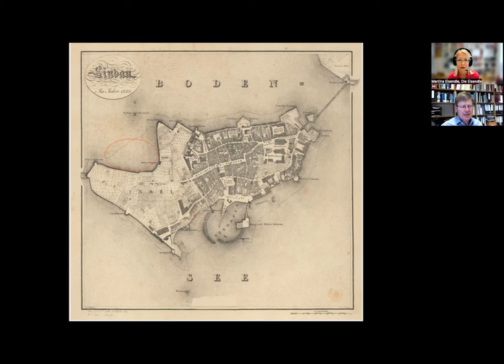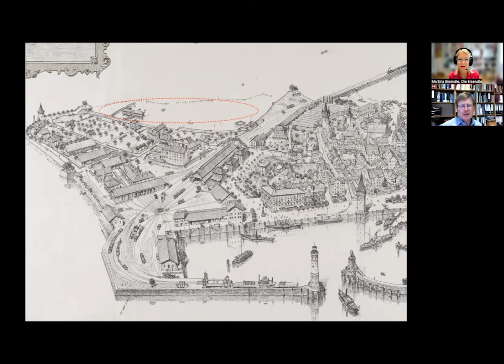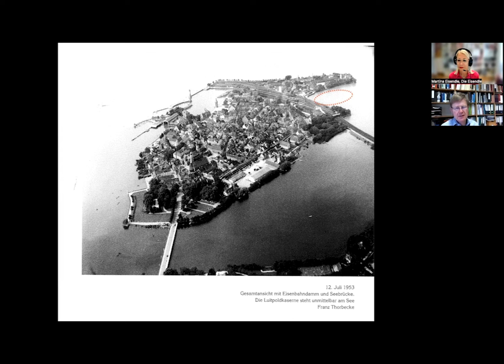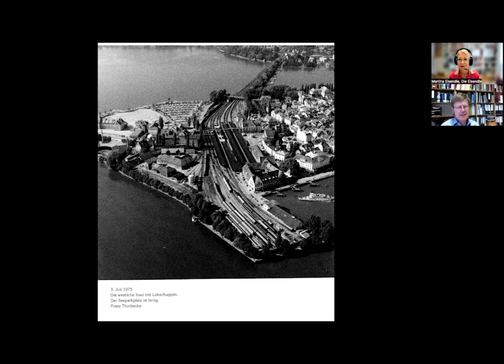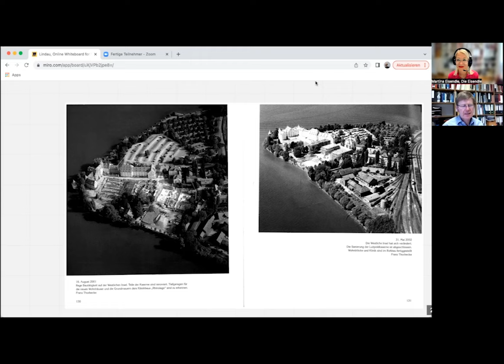Heiner Stauder, Stadtarchivar Stadt Lindau: Die geschichtliche Entwicklung der Hinteren Insel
Heiner Stauder fasst die geschichtliche Entwicklung der Hinteren Insel zusammen. Das Gespräch mit Heiner Stauder zum Rahmenplan Hintere Insel wurde als Information zum „Bürgerentscheid Hintere Insel“, der am 25.9.22 stattfindet, aufgezeichnet.